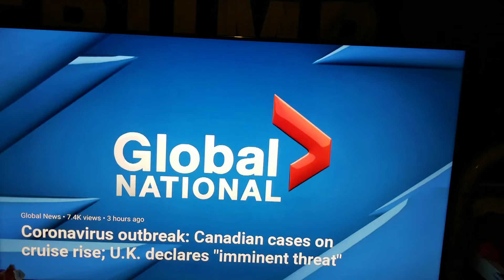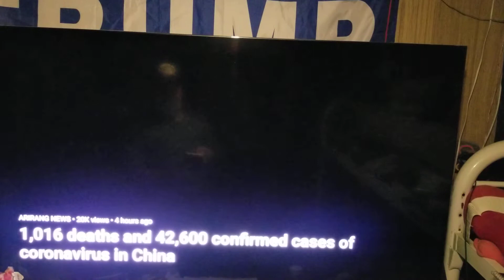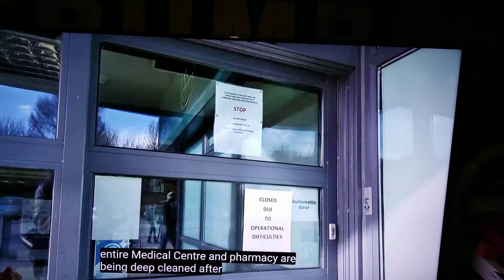Pt 1 new news plus more cases n confinements